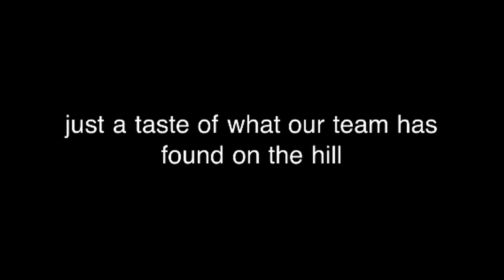DiggerDog49-Fossil Digger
Digging for Fossils in Bakersfield and Kern County areas...2010-2011